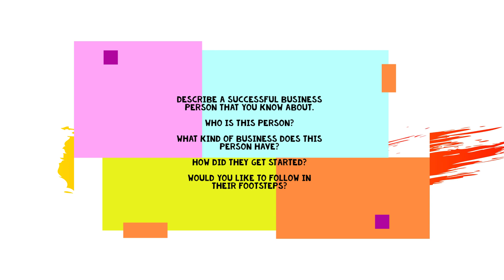IELTS Examiner and Test Prep Expert do IELTS Speaking (model answer 9) S02E01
USEFUL VOCABULARY FROM THIS EPISODE:

***struggle /ˈstrʌgəl/ noun
[count]: a long effort to do, achieve, or deal with something that is difficult or that causes problems
a struggle to succeed
**struggle /ˈstrʌgəl/  verb
struggles; struggled; struggling
: to try very hard to do, achieve, or deal with something that is difficult or that causes problems
She is struggling with her health.

***thriller /ˈθrɪlɚ/  noun
: a novel, movie, etc., that is very exciting: a story full of exciting action, mystery, adventure, or suspense
His latest novel is a political thriller.

***productivity /ˌproʊdəkˈtɪvəti/  noun
[noncount]
: the rate at which goods are produced or work is completed
The company is looking for ways to improve worker productivity.

***humanitarian /hjuˌmænəˈterijən/  noun
: a person who works to make other people's lives better
She has been recognized as a great humanitarian for her efforts to end world hunger.
humanitarian efforts
humanitarian aid [=help or money given to people, countries, etc., in order to improve living conditions]

***nonprofit /ˈnɑːnˈprɑːfət/  adjective
: not existing or done for the purpose of making a profit
a nonprofit group/agency that provides care to recovering drug addicts
She works for a local nonprofit that provides care to recovering drug addicts.

***functional /ˈfʌŋkʃənl̟/  adjective
1: designed to have a practical use
The building's design is not only functional but also beautiful.
workers wearing functional clothing
2: working properly
The computer network is fully functional.

***virtuous /ˈvɚtʃəwəs/  adjective
: morally good: having or showing virtue
a virtuous man/woman
She felt that she had made a virtuous decision by donating the money to charity.

***trend /ˈtrɛnd/  noun
: a general direction of change: a way of behaving, proceeding, etc., that is developing and becoming more common
Digital technology is the latest/current trend in television.
**trendy /ˈtrɛndi/  adjective
sometimes disapproving: currently popular or fashionable
trendy fashions/clothes/restaurants
a group of trendy young professionals

***remote /rɪˈmoʊt/  adjective
far away: distant
She enjoys reading about remote lands.
remote galaxies

***subjective /səbˈʤɛktɪv/  adjective
relating to the way a person experiences things in his or her own mind
subjective reality
Personal taste in clothing is very subjective.

***objective /əbˈʤɛktɪv/  adjective
based on facts rather than feelings or opinions
: not influenced by feelings
It's hard to be objective [=fair, unbiased] about my own family.

***Financial compensation
refers to the act of providing a person with money or other things of economic value in exchange for their goods, labor, or to provide for the costs of injuries that they have incurred.

***abroad /əˈbrɑːd/  adverb
: in or to a foreign country
an actress who is popular both here and abroad
both at home and abroad
He hopes to study/travel/work/go abroad next year.

***determine /dɪˈtɚmən/  verb
[+ object]
a: to officially decide (something) especially because of evidence or facts
The town has finally determined ownership of the land.
b: to be the cause of or reason for (something)
He believes that one's personality is determined mostly by genetics.

***off-putting /ˈɑːfˌpʊtɪŋ/  adjective
[more off-putting; most off–putting]
: not pleasing or likable: causing you to feel dislike of someone or something
He has an off-putting [=unfriendly] manner.

***collocation /kɑləˈkeɪʃən/  noun
[noncount]: use of certain words together
patterns of collocation
[count]: a particular combination of words
a common collocation

***touch on/upon [phrasal verb]
: to briefly talk or write about (something): to mention (something) briefly
The reports touched on many important points.
She touches upon the issue in the article but never fully explains it.

***stare blankly
To do something in a plain, expressionless, or empty way is to do it blankly. If you gaze blankly into the distance, you have no expression on your face at all. If you've ever given a speech only to have everyone stare blankly at you, you know exactly what this adverb means!

***expand /ɪkˈspænd/  verb
a [no object]: to increase in size, range, or amount: to become bigger
The liquid expands and contracts with changes in temperature.
the expanding universe

a person's ability to perceive humor or appreciate a joke.
"she has a great sense of humor"

***wrap–up /ˈræpˌʌp/  noun
plural wrap-ups
[count] US
: a brief statement that gives the most important information about what has happened or been done.
Can you give me a wrap-up of the game?

***recap /ˈriːˌkæp/  verb
: to give a brief summary of what has been done or said before
At the end of the program, the announcer recapped the day's news.
Before we continue, let's recap what we have done so far.

***lengthy /ˈlɛŋθi/  adjective
: lasting for a long time
The process is both lengthy and costly.
We got involved in a lengthy [=long] discussion.